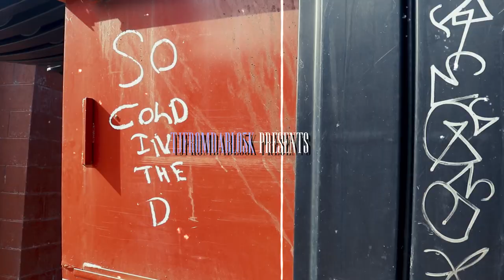Sb Scarface - PSA (Official Video) Shot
Follow Artist : @TjFromDaBlo5k

Follow The Director @JayTheLongway